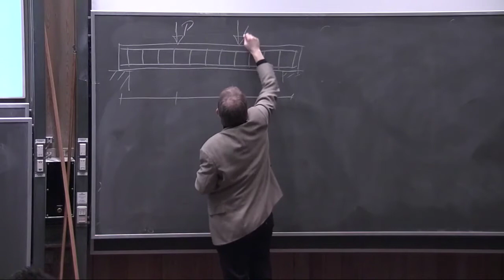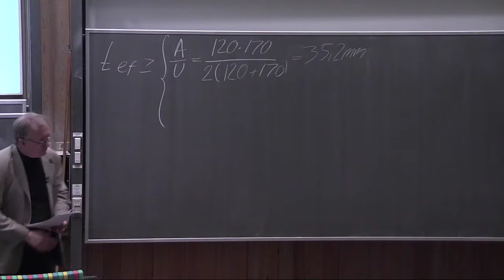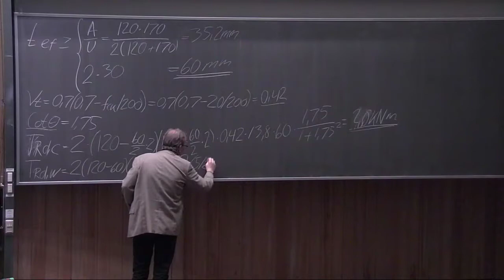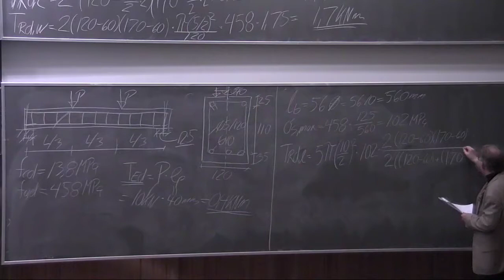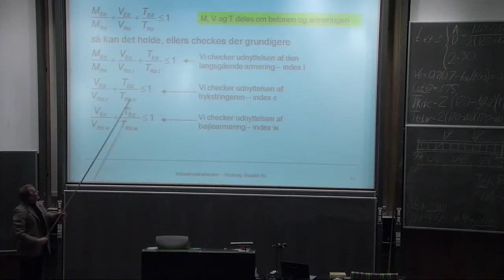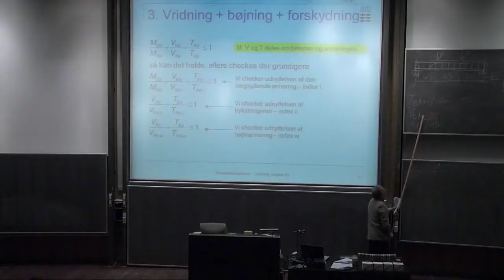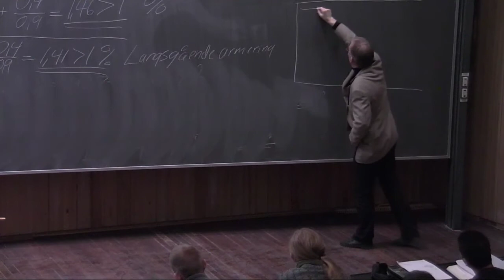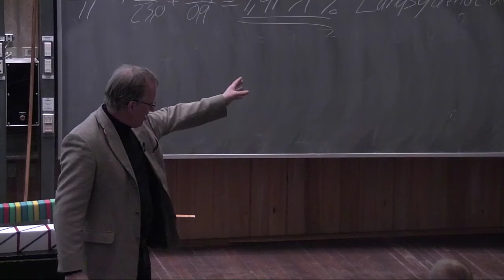B6: Vridning Del 2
Vridning; Chapters: 00:00 - Eksempel på tavlen; 16:30 - Diagonaltrykmetoden, trækarmering; 26:00 - Vridning + bøjning + forskydning;